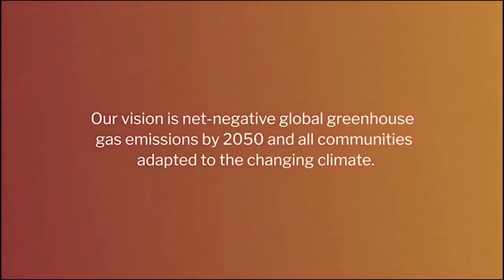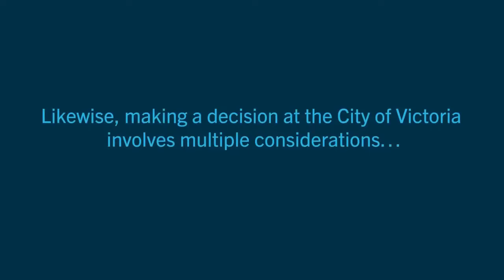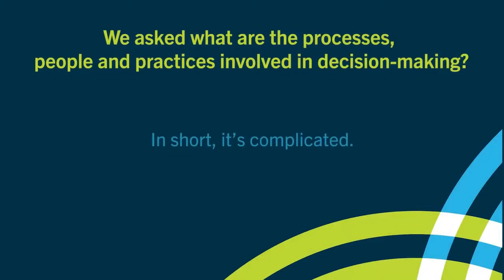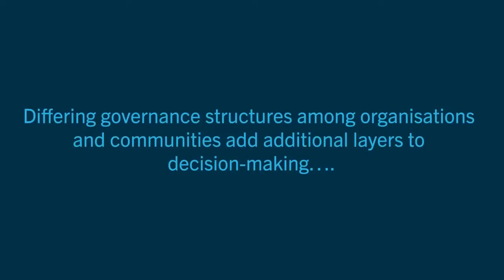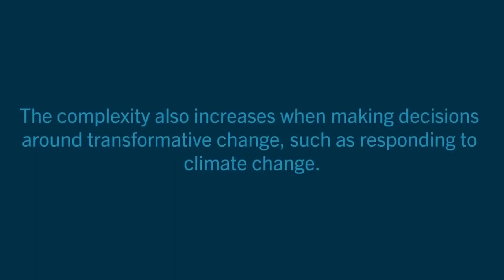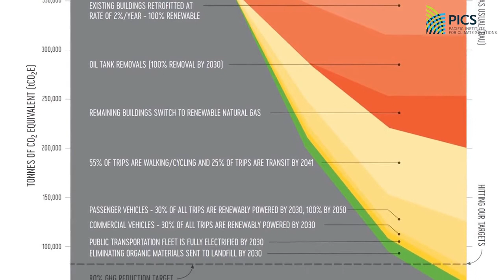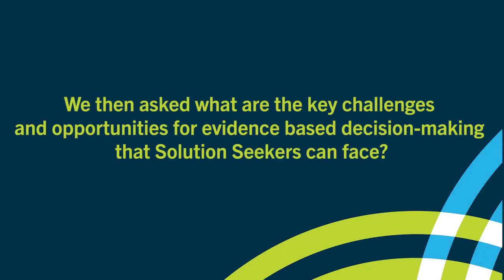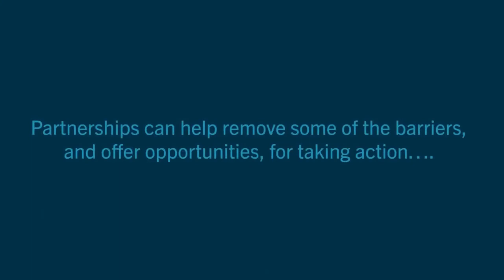PICS Student Forum 2021: Insights from our Solution Seeker partners.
Emily Kwok, P.ENG. | District Energy Infrastructure and Planning Lead, City of Surrey.

Alejandro Frid, Adjunct Assistant Professor, School of Environmental Studies, University of Victoria, and Ecologist/Science Coordinator Central Coast Indigenous Resource Alliance.

Steve Young, Climate and Environmental Sustainability Specialist at City of Victoria.